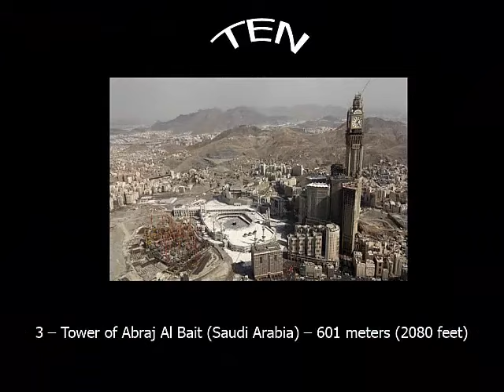Topp 10 høyeste bygningene i verden